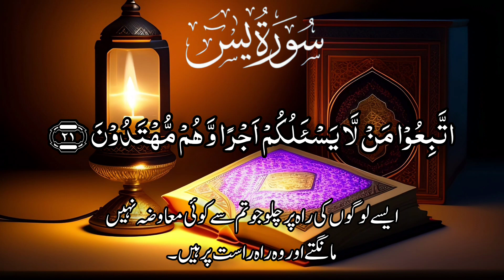Quran Pak Tilawat Surah Al-Yaseen Part 2 Beautiful Voice Urdu Subtitles